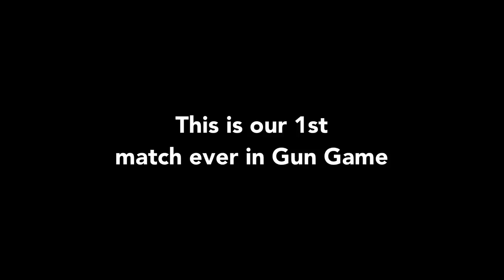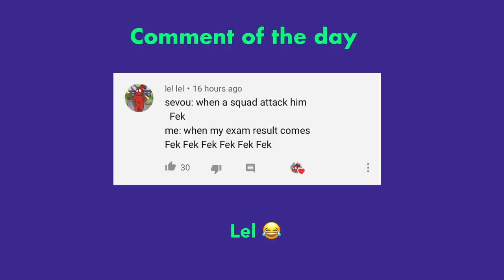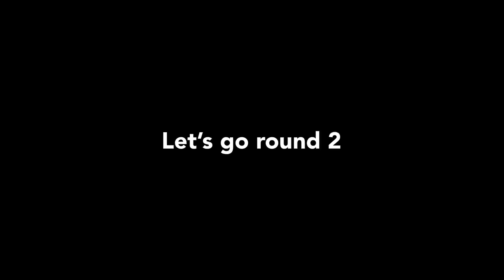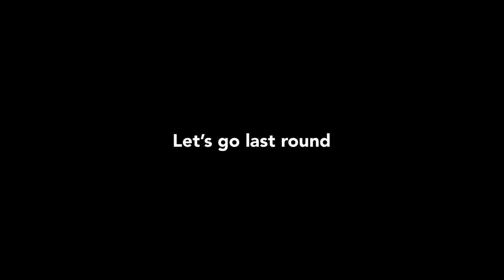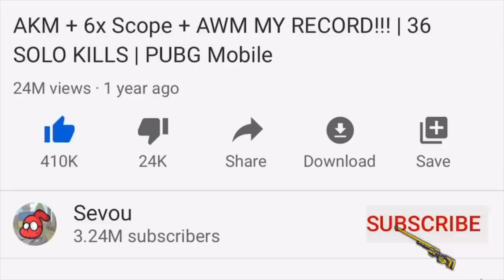Sevou & Levinho Playing NEW MODE | PUBG Mobile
Buy cheap games & equipment

Me and Levinho are playing the new mode (Gun game) for the first time!